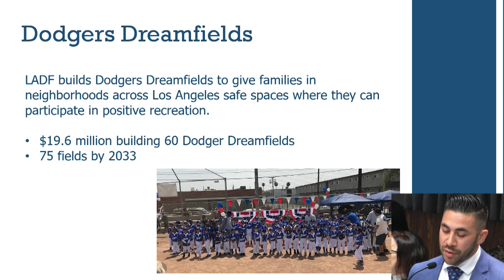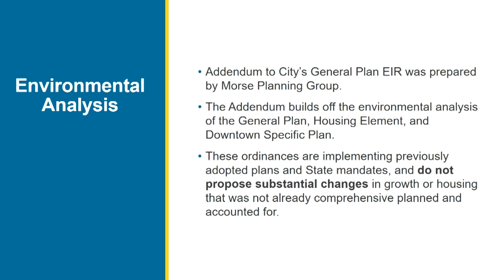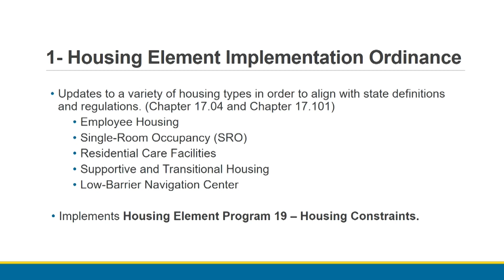Council Recap (Jan. 09, 2024 Edition)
Here's a quick recap of what happened in the City Council Meeting of January 09, 2024